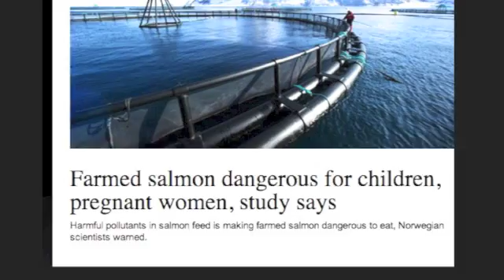PUTTING THE SQUEEZE ON FARMED SALMON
To examine just how much fat is in farmed salmon we had a salmon fat cook off and then put the squeeze on farmed salmon.  The fat content is astonishing!  PCBs and dioxins have been detected in farmed salmon fat which is why doctors warn - women and children should avoid farmed salmon.